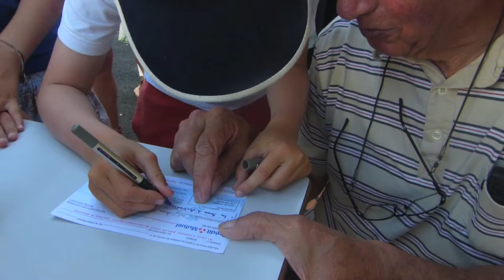Les Amis d'Arbollé reçoivent un chèque de l'école Sainte-Catherine à La Flotte - 13 juin 2014